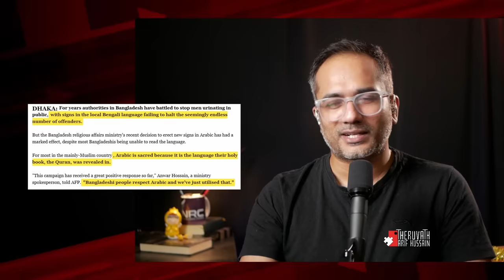മുസ്ലിങ്ങളെ വെറും മദ്രസ്സ പൊട്ടന്മാരാക്കുന്നവർ...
മുസ്ലിങ്ങൾ ഒരു ജനവിഭാഗമാണ്. ഞാനും അതിൽ ഒരു അംഗമായിരുന്നു, വിശ്വാസം കൊണ്ട്. അതുകൊണ്ട് അതിലെ ഒരു പ്രത്യേക രീതി എനിക്ക് പണ്ടേ മനസ്സിലായിട്ടുണ്ട്. ഏതൊരു മത സമൂഹത്തെയും പോലെ, അതിലെ പ്രമാണങ്ങളെയും നേതാക്കളെയും അന്ധമായി വിശ്വസിക്കുക എന്നത് സർവ്വ സാധാരണമാണ്.

ഇതൊരു പ്രശനം തന്നെ, പക്ഷേ ഇസ്ലാമിനെ കുറച്ച് വലിയ പ്രശ്നമാക്കുന്നത്, അതിലെ അടിമ മനോഭാവത്തിന് പ്രാമാണിക നിബന്ധനകൂടി ഉണ്ട് എന്നതാണ്...

ഈ ഒരു സംഗതി ആണ് ഒരു ചിന്തിക്കുന്ന, ബുദ്ധിയുള്ള മുസ്ലിമിനെയും വെറും മദ്രസ്സ ജീവികളാക്കി തളച്ചിടുന്നത്...

ഇൻതിഫാദ പ്രശ്‌നത്തിന്റെ പശ്ചാത്തലത്തിൽ ഒരു അവലോകനം...

09/03/2024

SUPPORT PLEASE:
മുന്നോട്ടുള്ള യാത്രയിൽ നിങ്ങളുടെ പങ്കാളിത്തം ആഗ്രഹിക്കുന്നു...